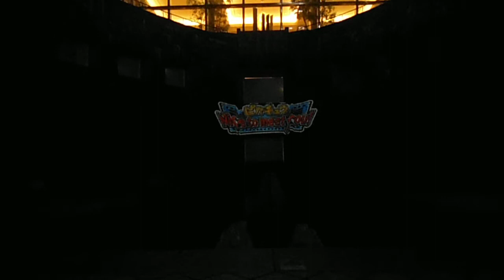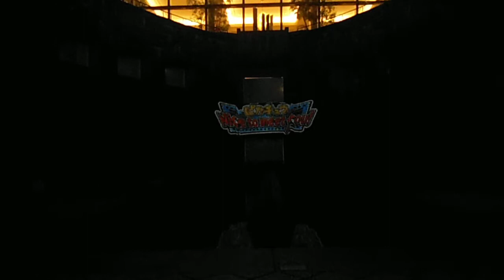DSCF6781横浜ドックヤードガーデン20140731プロジェクションマッピング ピカチュウ近くから